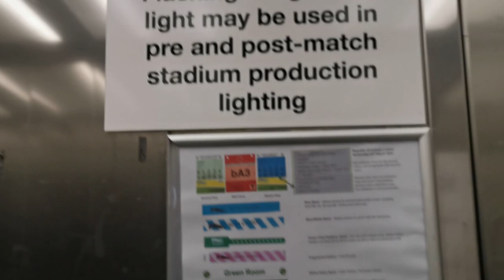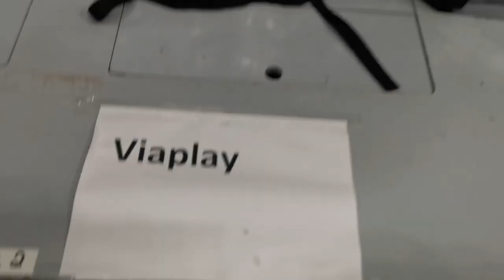Dublin Ireland - Latvia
Let's go a little bit around the stadium. 😍

Ireland - Latvia